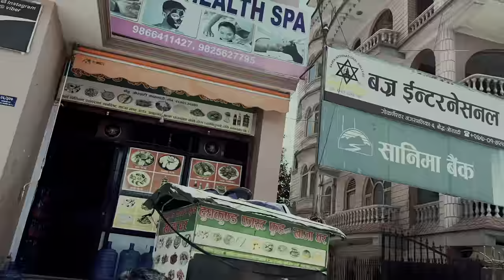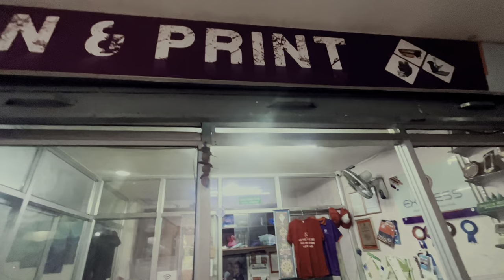T-shirt print gareko xoto mitho vlog💕